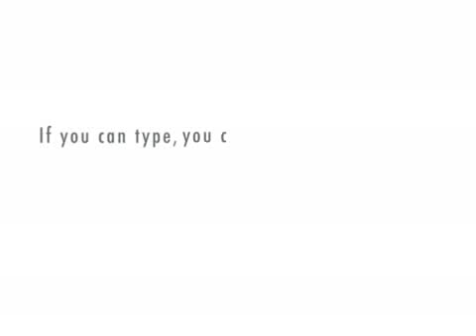Edward and Bella's first date